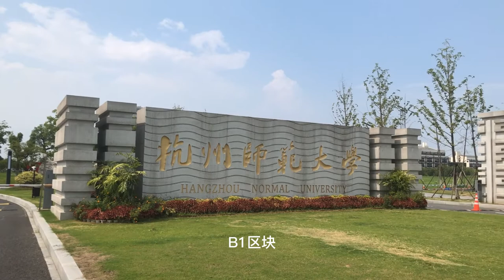Green City Vlog: the Cangqian Campus of Hangzhou Normal University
Here is the Cangqian Campus of Hangzhou Normal University. Buildings #14 and #15 are A5 new energy colleges. This architecture won the National Green building's two-star design logo. The staff introduced that the project adopts a solar photovoltaic system, water source air-conditioning system, and exhaust heat recovery technology, which makes full use of renewable energy and reduces the power consumption of the project. The rainwater reuse system is set up in Teaching Area One to collect part of the roof rainwater and reuse it for watering the green belt after treatment. Recyclable material shall be selected to save materials. Enclosure structure: the orientation is appropriate, the window wall ratio is controlled within a reasonable range, and all classrooms adopt the form of fixed sunshade and indoor adjustable sunshade to improve the indoor comfort of the building. (because it is summer vacation, the managers are away, there are no keys, and some areas cannot be photographed.) this interview has increased a lot of knowledge. Green buildings are in the use cycle, saving resources, protecting the environment, reducing pollution, and providing people with healthy, applicable, and efficient use space. Green buildings are designed according to local conditions in combination with climate, site, economy, and other factors.